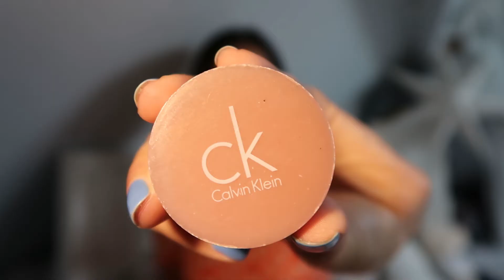ranting about society whilst i do my makeup pt. 2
Hi guys! I really loved making the first social issues GRWM so i thought why not make another! Feminism is something that I'm very passionate about an that more people should be aware of, and so this is the topic of this video. I hope you guys enjoy!